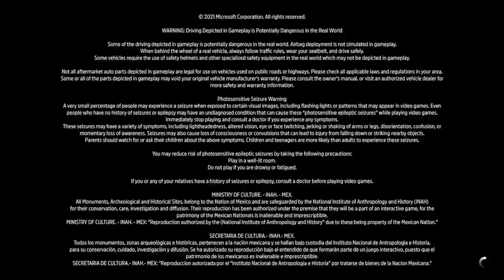(Xbox Series S ) Forza Horizon 5.